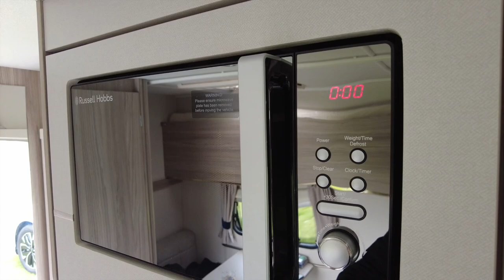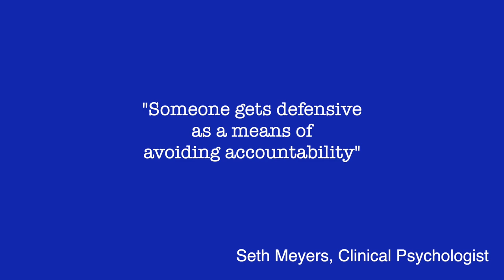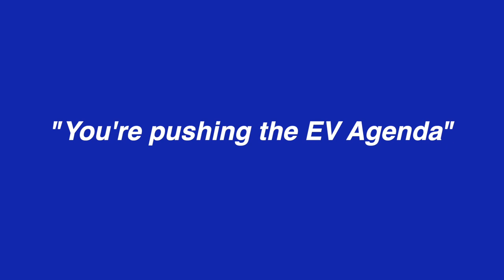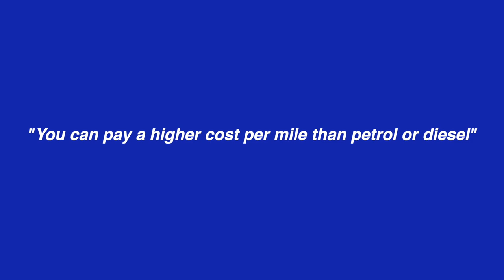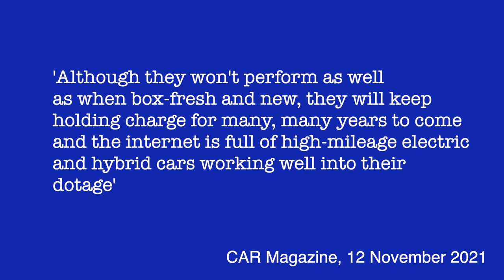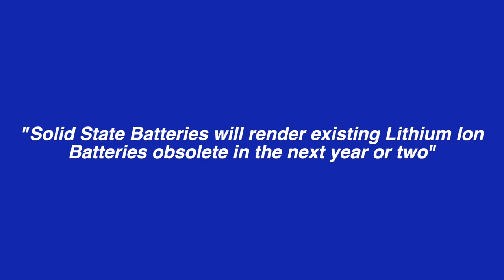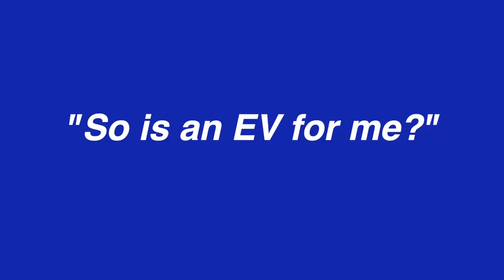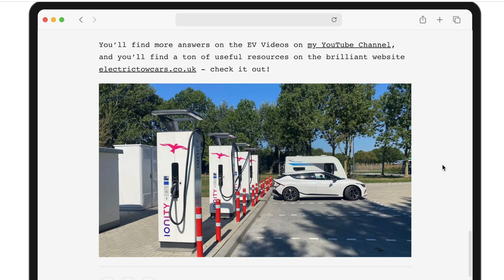Towing with an EV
This video is in response to my my earlier video about towing a caravan from Scotland to Germany with an EV. In that video I report back on the various experiences of charging the car while towing the caravan, and tell you the range of the EV when towing the caravan.

This video is split into sections as follows:

00:00 - Introduction
01:00 - The advantages of towing a caravan with an EV
06:45 - The disadvantages of towing a caravan with an EV
10:44 - Truths and Myths about towing with an EV
11:08 - Pushing the EV agenda?
11:25 - Are EVs REALLY 'Green'?
12:10 - Does the electricity for EVs come from burning coal?
13:09 - Can you pay more to charge an EV than using petrol?
14:36 - Can we generate enough electricity to cope with EV uptake?
15:25 - Will the battery be useless in just a few years?
16:22 - Will Hydrogen Technology make BEVs redundant?
18:47 - What about Solid State Batteries?
19:35 - Is an EV for me?
22:31 - My New Newsletter 'Electric Touring'

ERRORS AND AMENDMENTS

If there are any errors to be corrected or amendments to be made, they will be listed here:

2/10/22: Gridserve has just announced a price increase to a maximum of 66p/kWh, which is still cheaper (just) than the 70p cut-off point for towing.

SOURCES

The greatest source used for information in this video is personal experience of towing a caravan with an EV.

Other sources are:

DEFENSIVE BEHAVIOUR

FOSSIL FUEL INDUSTRY POLICY INFLUENCE

WHEN DO EVS BECOME GREENER THAN COMBUSTION ENGINED CARS?

RENEWABLE ENERGY

WHERE WILL THE UK'S FUTURE ENERGY SUPPLY COME FROM?

HOW LONG DOES AN EV BATTERY LAST?

HYDROGEN

Is Hydrogen a viable alternative to Battery EVs?

SUPPORT

It's taken me the best part of a month to research and put this video together.

MUSIC

Music is from Artlist. Get two months free when you sign up with this code

GEEKY TECH STUFF